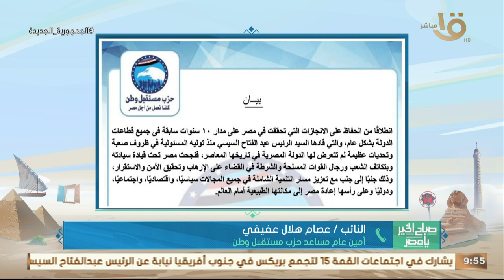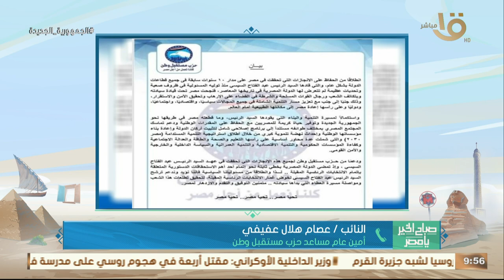النائب عصام هلال عفيفي أمين عام مساعدحزب مستقبل وطن: نؤيد ترشح الرئيس السيسي لاستكمال مسيرةالإنجازات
صباح الخير يا مصر | النائب عصام هلال عفيفي أمين عام مساعد حزب مستقبل وطن: نؤيد ترشح الرئيس السيسي لاستكمال مسيرة الإنجازات